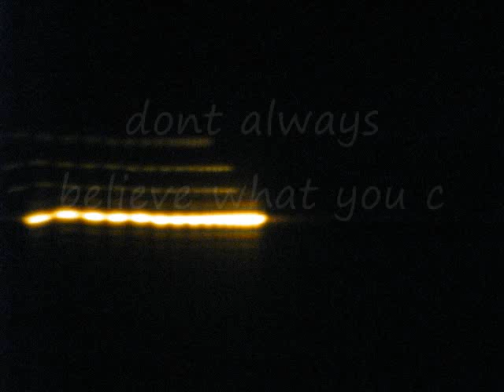spaceship siteing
hedy i dont know what this is it is probably just a satalite lol